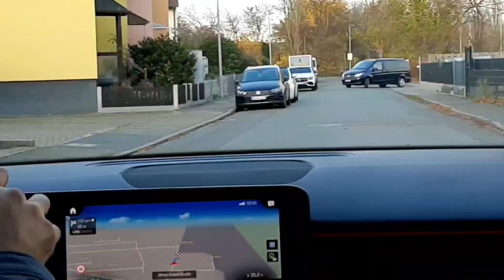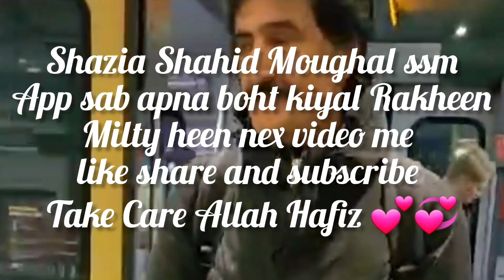Lo Chali Me Dua Me Yad Rakhna | youtube vlog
Lo Chali Me Dua Me Yad Rakhna
traveling with me
Nürnberg German
Hum gay kis k ghar
Shazia Shahid Moughal ssm
Shazia Family Vlogs
Youtube vlogs

Hallo friends me apke liye le aye  Nürnberg German k Visit
Video aur ak choti se information .umeed karti hon pahly k vlog ki tarhan apko ye vlog bhi pasand aye ga aur app hamesha ki tarhan is vlog ko bhi pyar den gay .to pher